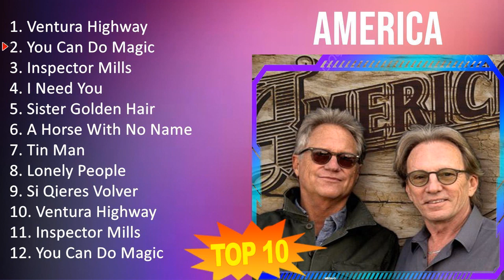A m e r i c a 2023 [1 HOUR] Playlist - Greatest Hits, Full Album, Best Songs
[00:00:00] - 01. V̲e̲̲ntu̲̲ra̲̲ H̲i̲̲ghwa̲̲y
[00:03:16] - 02. Y̲o̲̲u̲̲ C̲a̲̲n D̲o̲̲ M̲a̲̲gi̲̲c
[00:06:54] - 03. I̲̲̲nspe̲̲cto̲̲r M̲i̲̲lls
[00:11:32] - 04. I̲̲̲ N̲e̲̲e̲̲d Y̲o̲̲u̲̲
[00:14:28] - 05. S̲i̲̲ste̲̲r G̲o̲̲lde̲̲n H̲a̲̲i̲̲r
[00:18:04] - 06. A̲̲̲ H̲o̲̲rse̲̲ W̲i̲̲th N̲o̲̲ N̲a̲̲me̲̲
[00:22:03] - 07. T̲i̲̲n M̲a̲̲n
[00:25:20] - 08. L̲o̲̲ne̲̲ly P̲e̲̲o̲̲ple̲̲
[00:27:46] - 09. S̲i̲̲ Q̲i̲̲e̲̲re̲̲s V̲o̲̲lve̲̲r
[00:33:23] - 10. V̲e̲̲ntu̲̲ra̲̲ H̲i̲̲ghwa̲̲y
[00:36:39] - 11. V̲e̲̲ntu̲̲ra̲̲ H̲i̲̲ghwa̲̲y
[00:39:55] - 12. Y̲o̲̲u̲̲ C̲a̲̲n D̲o̲̲ M̲a̲̲gi̲̲c
[00:43:33] - 13. I̲̲̲nspe̲̲cto̲̲r M̲i̲̲lls
[00:48:11] - 14. I̲̲̲ N̲e̲̲e̲̲d Y̲o̲̲u̲̲
[00:51:07] - 15. S̲i̲̲ste̲̲r G̲o̲̲lde̲̲n H̲a̲̲i̲̲r
[00:54:43] - 16. A̲̲̲ H̲o̲̲rse̲̲ W̲i̲̲th N̲o̲̲ N̲a̲̲me̲̲
[00:58:42] - 17. T̲i̲̲n M̲a̲̲n
[01:01:59] - 18. Y̲o̲̲u̲̲ C̲a̲̲n D̲o̲̲ M̲a̲̲gi̲̲c